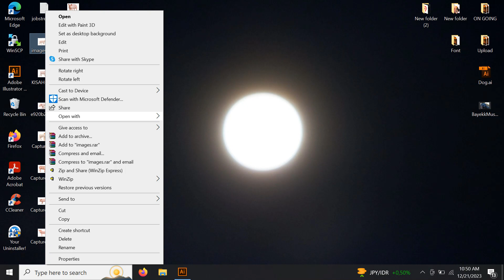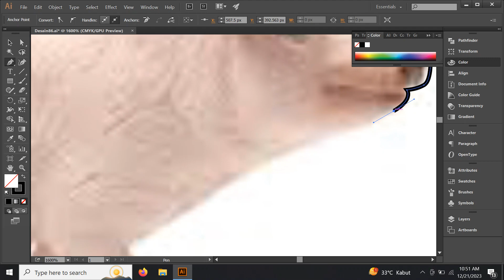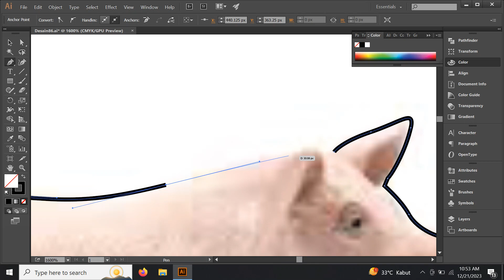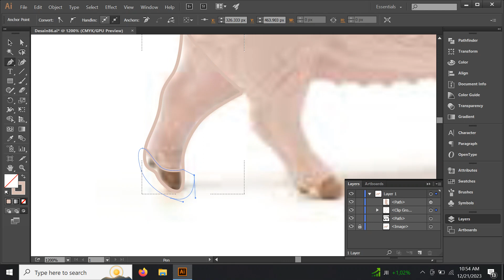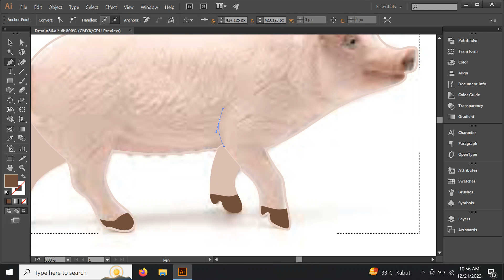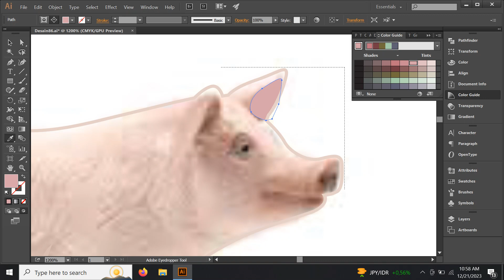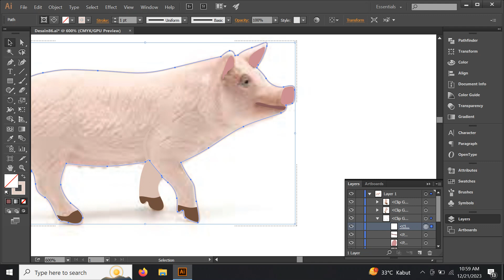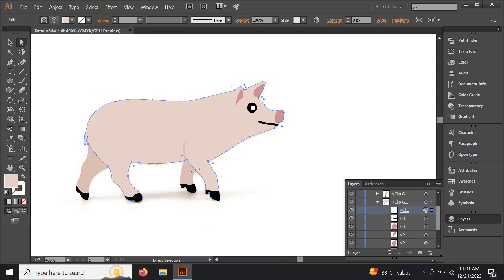desain menggunakan pen tool di adobe illustrator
hai teman teman hari ini aku ingin mendesain menggunakan pen tool yang ada di adobe illustrator